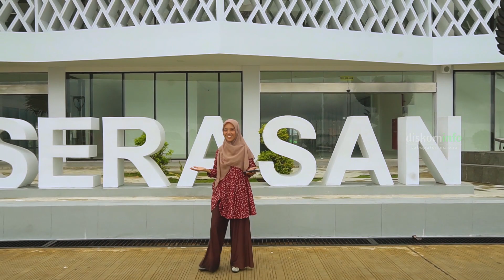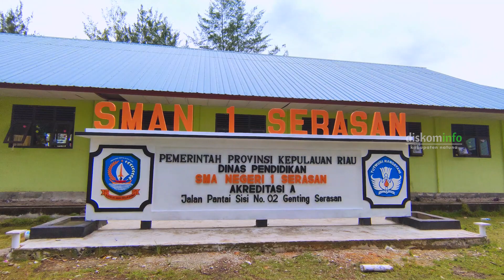Kecamatan Serasan Kampung Kite - Pulau Serasan (Pulau Lintas Perbatasan Antar Negara) Part 1/5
sobatkom tau gak? Ada bangunan Pos Lintas Batas Negara (PLBN) yang megah loh di Natuna😍
Yaaaps tepatnya di Pulau Serasan. Pastinya sebagian besar masyarakat Natuna tau dimana Serasan Bukan?
dan Apa benar Pulau Serasan dekat dengan Negara Malaysia?🤔

Temukan Jawabannya di part 1 (Kampung Kite Kecamatan Serasan)
Pada : Senin, 5 Desember 2022

Sobat, Jangan lewatkan keseruan kami menjelajahi Pulau Serasan (Pulau Lintas Perbatasan Antar Negara) Hanya di Youtobe Diskominfo Natuna🤩